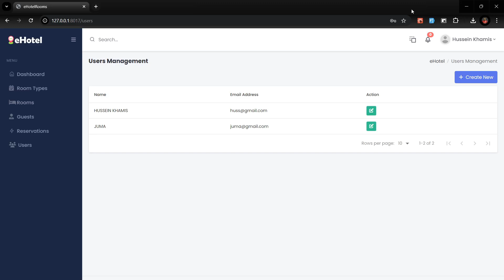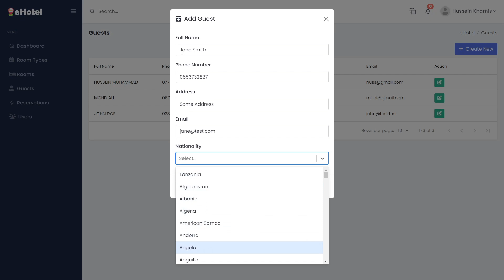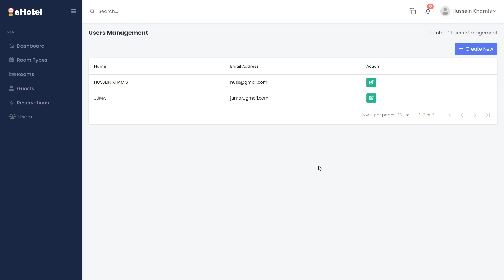Laravel, Inertia, React and Mysql - Hotel rooms reservations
YOUR SUPPORT
►Support us